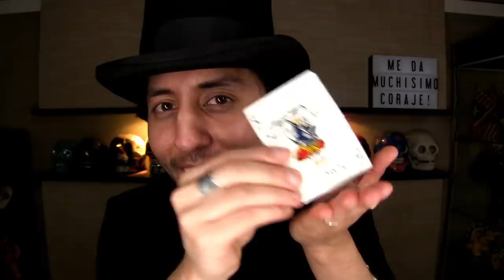3 JUGUETES PARA HACER BRUJERIA E ILUSIONES!!!!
En este episodio les mostraremos 3 pequeñas ilusiones que parecen brujeria...